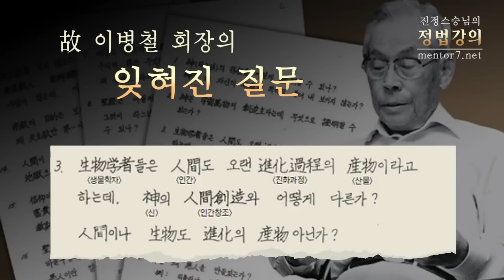[정법강의] 307강 [잊혀진질문 3-1] 창조론 vs 진화론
2012년 1월

[정법강의] 307강 [이병철 회장의 잊혀진 질문 3-1] 창조론 vs 진화론

질문: 생물학자들은 인간도 오랜 진화과정의 산물이라고 하는데, 신의 인간창조와 어떻게 다른가? 인간이나 생물도 진화의 산물아닌가?